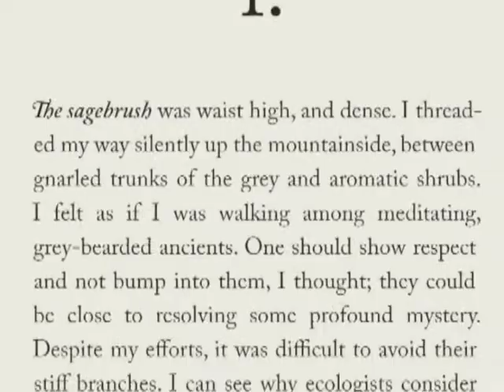Okanagan Odyssey Trailer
Okanagan Odyssey is a quirky and lyrical examination of British Columbias Okanagan Valley. Sticking to the backroads and byways, Gayton gently pokes and prods local ecosystems, histories, vineyards and people. From Osoyoos in the south to Armstrong at the head of the Valley, the author revels in the biological and social diversity while sampling local wines and fruit along the way. In his unique version of wine pairing, Gayton matches up local books and landscapes with local vintages, giving terroir a whole new meaning. An ecologist by profession, Gayton deftly negotiates the tension between the Okanagan that is home to many endangered species and ecosystems, and the same Okanagan that is a mecca for developers and urban refugees. Okanagan Odyssey is not a travel guide, but represents travel writing at its idiosyncratic best.